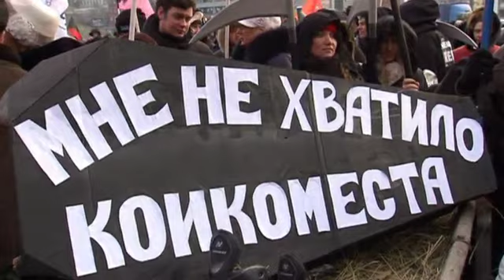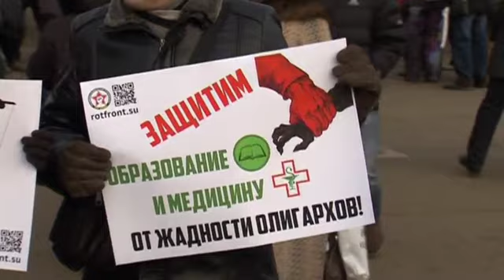Тысячи человек вышли на протест против реформы здравоохранения в Москве (новости)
] В Москве в воскресенье прошла акция протеста против реформы здравоохранения. Недовольство собравшихся вызвали планы столичных властей сократить до семи тысяч врачей и закрыть 28 медицинских учреждений.

По данным организаторов, на акцию протеста против реформы здравоохранения, прошедшую в Москве в воскресенье, вышло от пяти до десяти тысяч человек. Столичная милиция называет более скромные цифры - около полутора тысяч участников.

Недовольство собравшихся вызвала информация о предстоящей реорганизации системы московского здравоохранения. В рамках реформы планируется сократить около 7000 врачей и закрыть 28 медицинских учреждений.

ТАТЬЯНА, ВРАЧ, ПРОТЕСТУЮЩАЯ:

«Медицина разваливается, социальная служба разваливается, образование разваливается. Но я как медик хочу сказать, что медицине совершенно сокращают зарплату, убирают напряженность, там всякие доплаты, а нагрузку увеличивают».

НАТАЛЬЯ, ПРОТЕСТУЮЩАЯ:

«Я здесь потому, что эти реформы не дают возможности теперь лечить моего ребенка бесплатно. Ему 2,5 года, мы лечимся в Филатовской больнице, потому что у нас есть показания. Теперь там платная диагностика, скорее всего будут платные услуги специалистов. Та помощь, которую оказывает местная поликлиника, нас не удовлетворяет, не тот уровень».

По итогам акции митингующие приняли две резолюции. В документах были прописаны требования собравшихся - остановить массовые сокращения медработников и учителей, прекратить реорганизации и слияния, а также привлечь к обсуждению реформы все заинтересованные стороны.

В Минздраве утверждают, что модернизация системы - насущная необходимость. По данным властей, она позволит оснастить медучреждения новейшим оборудованием, построить современные клиники, а медицину в целом сделать более надежной. Заммэра Москвы по социальным вопросам ранее заявил российским изданиям, что безработица врачам не грозит, поскольку в одной только столице дефицит педиатров составляет семь с половиной тысяч человек.

Источник ]- Книга, которая потрясла мир. Он уже никогда не будет прежним!